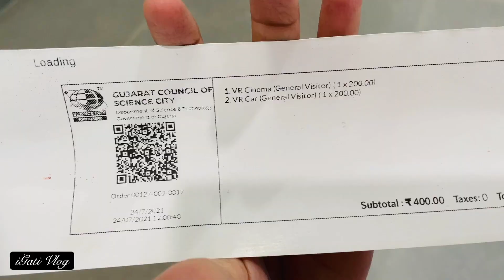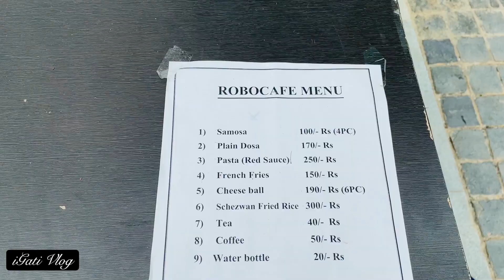Virtual Reality(VR) and Robo Cafe | New Attraction | Robotics Gallery Gujarat Science City - Part 2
The Robot Made Fun of Me...  😂
Enjoyed Virtual Reality(VR) - VR Card & VR Cinema
Also, had delicious food at Robo Cafe.

🎥 Equipments:
Flexible Gorilla Tripod
Selfie Stick with Tripod & LED Fill Light
Phone Gimbal
GoPro Hero13

The huge replica of the transformer robot leaves you awestruck right at the entrance.

Designed to be a one-of-its-kind human-robot interaction, the visitors to the Gallery will be welcomed and greeted by a reception robot which is a humanoid with social skills. This humanoid robot will greet, welcome visitors, and introduce them to the facility. It also engages in conversations with the visitors along with expressing emotions of joy, surprise, and enthusiasm. Each floor in the gallery is dedicated to showcasing the utility and applications of robots in different fields including medicine, agriculture, space, defense, and their uses in everyday life.

A newly added feather to the Gujarat science city is the Robotics Gallery. The Robotics Gallery is developed as an interactive gallery showcasing the frontiers of robotic technologies over an area of more than 11000 sq.m and which would provide a platform for the visitors to explore the ever-advancing field of robotics.

Robotics Gallery Science City Ahmedabad, Gujarat, India.

Parking Charges(INR):

Two Wheeler:  20
Four Wheeler: 50
Bus & Heavy Vehicles: 100

Entertainment                    General                    School Group
                                 (Above 3 Year of age)   (Min. 10 or Above)
                                                 INR                                  INR

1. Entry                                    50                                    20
2. Thrill Ride                            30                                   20
3. Journey to Solar System  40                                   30
4. 4D Theatre                          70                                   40
5. Coal Mine                            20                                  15
6. Earth Quake
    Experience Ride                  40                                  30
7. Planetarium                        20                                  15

Robotic Gallery:

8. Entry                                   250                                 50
9. Robo Painter                     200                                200
10.  3D Scanner & Printer    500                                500
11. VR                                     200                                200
12. Air Hockey                        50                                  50

Aquatic Gallery:

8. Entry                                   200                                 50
9. 5D Theatre                        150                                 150

The Gujarat Science City - Connecting Community with Science.

How to reach Science City:

Science City is located off S. G. Highway, 0.5 km from Sadbhav Circle, S. P. Ring Road, Ahmedabad, Gujarat, India. One can easily hire a taxi from top car rental companies in Ahmedabad to reach here or drive their own private vehicle. Buses are available in plenty and can also be taken as a means to reach Gujarat Science City.

Cheers! 🥂